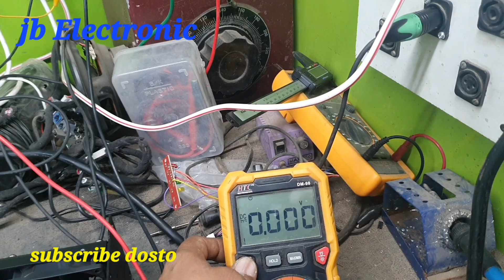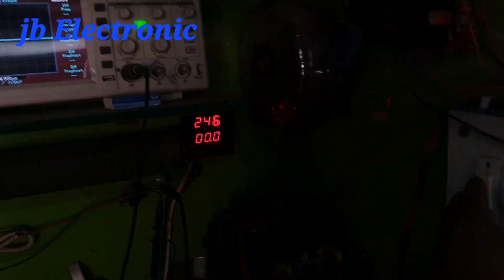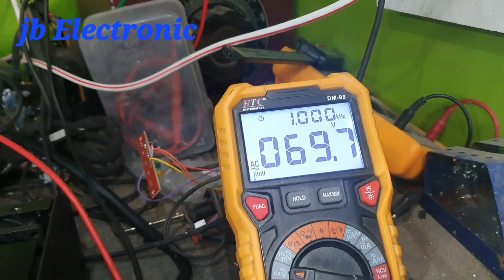ampli 78 Nx audio Dj 804 new amplifier repairing& load tasting